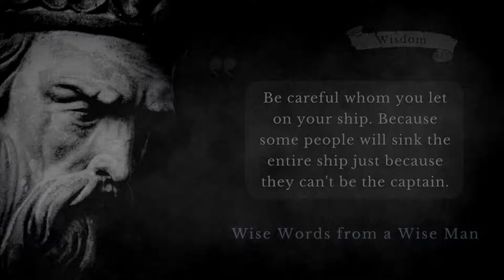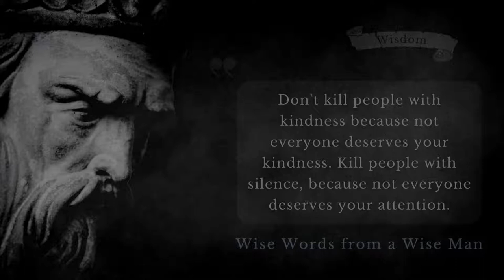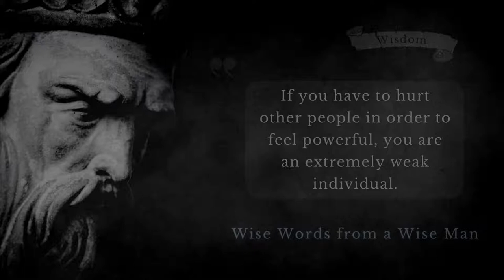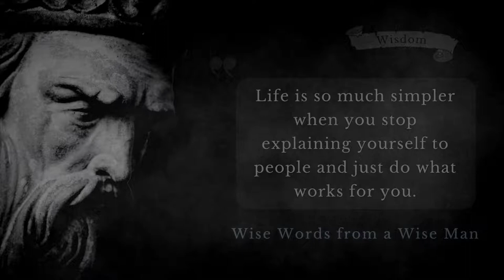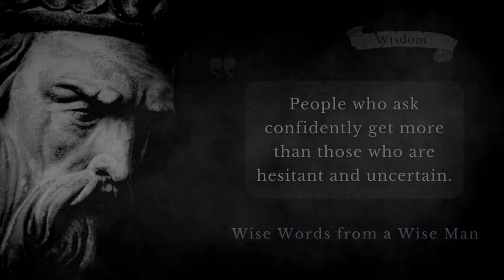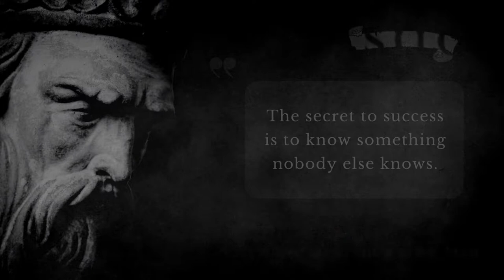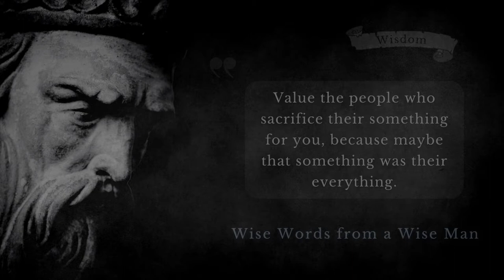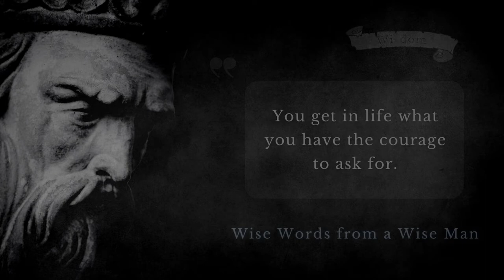Wise Words from A Wise Man – Wise Man Sayings – Wisdom on Life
A wise man words about life lessons from a wise old man quotes for better life saying quotes.